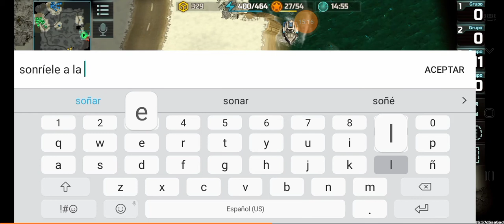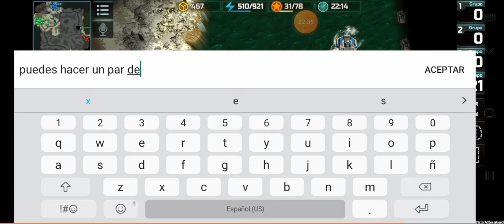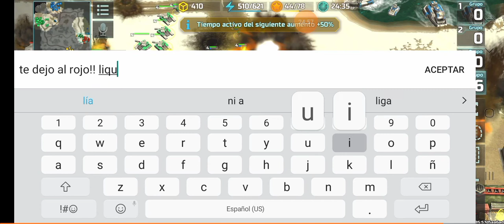2vs2 (#33) Una Asesinación🔥🔥 con el gran Aldito "Mortie" Exterminio Sutil- Art of War3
nos debíamos una partida con el pequeño gran Aldito ex Mortie!! y salió espectacular!! Gracias por esta hermosa partida pequeñín!! genio de la estrategia y el despliegue destructivo de tropas de todo tipo⚔️ 😈
Espero disfrutes del video 😎